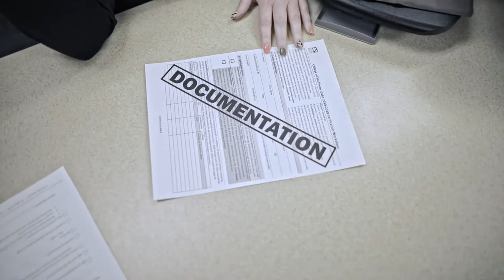The College of Southern Idaho CSI Financial Aid Rap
A rap about financial aid at The College of Southern Idaho!